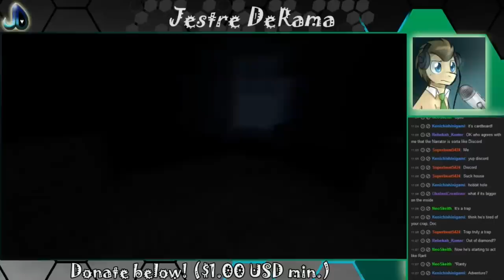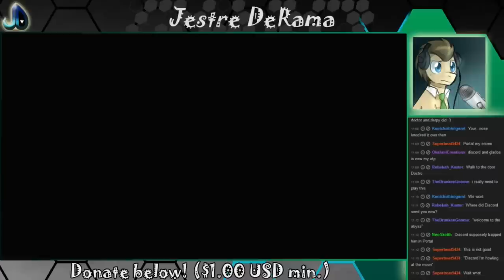The DOCTOR PARABLE Part 2: BROOM CLOSET ENDING! :D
This ending is my favorite! :D